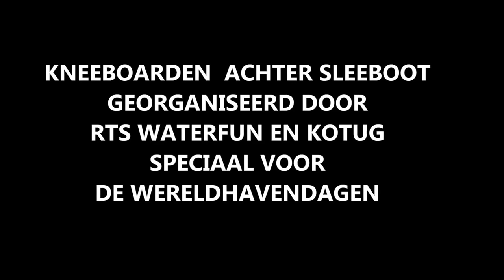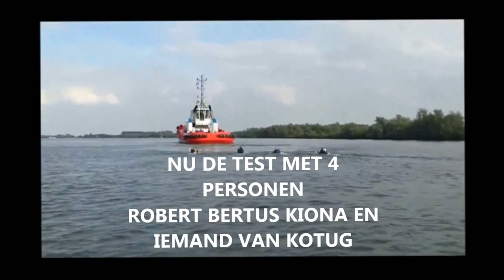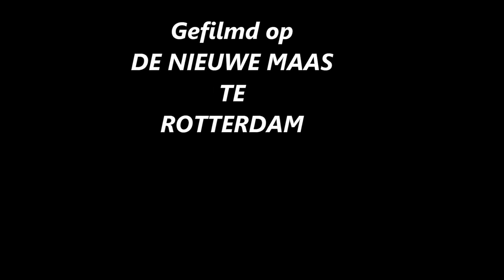30 kneeboarders achter sleepboot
de officiele film van de recordpoging 30 kneeboarders achter een sleepboot inclusief test runs op de oude maas rotterdam
medewerking RTS WATERFUN (wakeboardschool)
                    KOTUG (sleepboten)
                    BERTUS MAAS (regiseur)